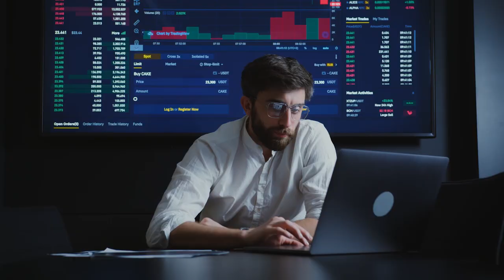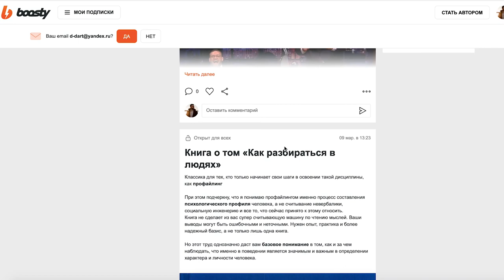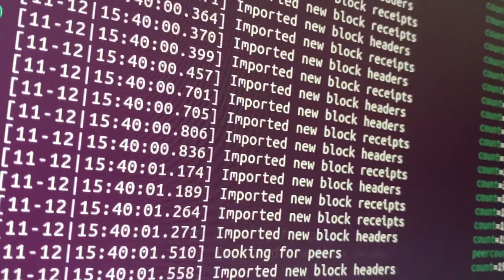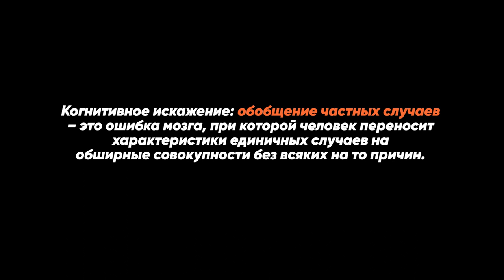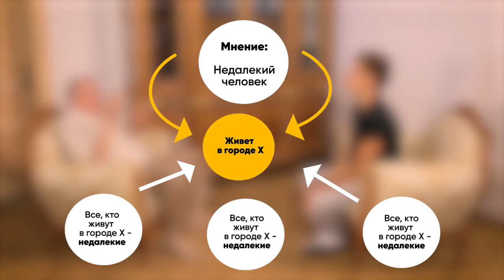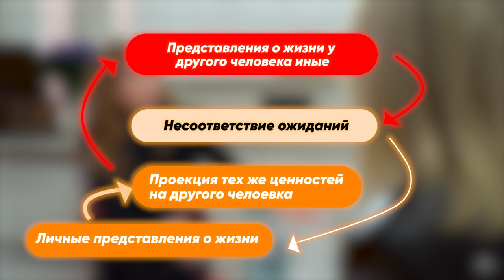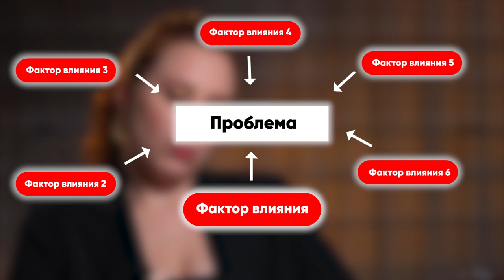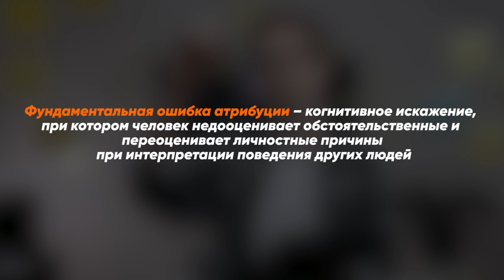Раскройте нейронауку, стоящую за разговорами и интервью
Мозг человека - уникальный орган, которому приходится обрабатывать огромное кол-во информации: именно он диктует нам, как себя вести и что говорить.

В некоторых ситуациях мозг обманывает нас самих. Мы часто наблюдаем за авторитетными и публичными людьми во время просмотра телевизора или ютуба.  Даже они могут преподносить неправильную информацию, сами того не подозревая, так как люди подвержены ошибкам и иллюзиям собственного мозга.

00:00 - Как мы вообще до сих пор общаемся?
1:26 - кто виноват в наших мыслях
2:33 - новый формат помощи каналу
4:14 - мозг не справляется с информацией вокруг
6:22 - искажение Жириновского
8:05 - искажение у гостьи Собчак
9:43 - причины необъективности Мизулиной
11:56 - стереотипы Дневника Хача
14:22 - что делает нас лицемерными
16:18 - как не оставаться в дураках